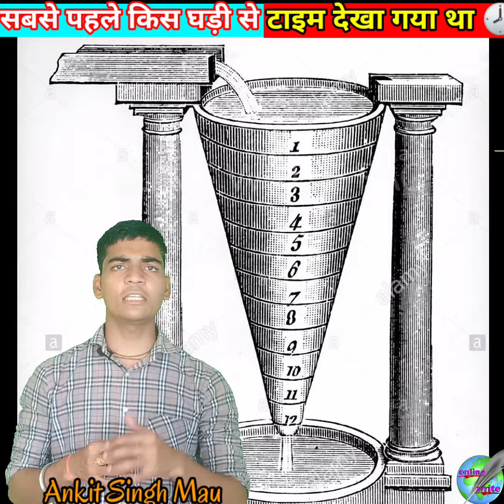दुनिया में पहली बार किसी घड़ी से समय मिलाया गया था || Online Write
दुनिया में पहली बार किसी घड़ी से समय मिलाया गया था || OnlineWrite Shotsh Timewatch AmegingFacts #🕗